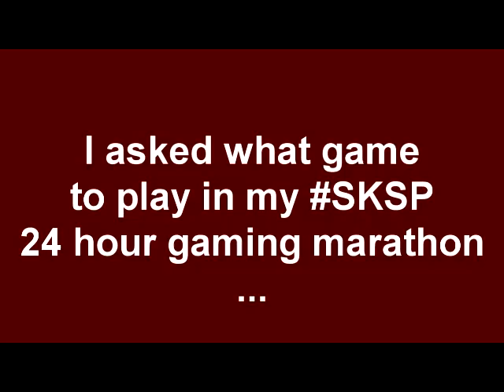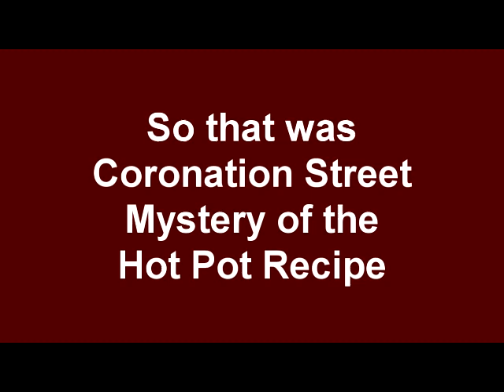"Coronation Street: Mystery of the Hot Pot Recipe" during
During the weekend of October 12th 2015 I took part in the 6th Sick Kids Save Point - a 24 hour gaming marathon raising money for the charity "Sick Kids Friends Foundation".
One of the games I played was Coronation Street: Mystery of the Hot Pot Recipe. Here's a video showing some of the gameplay from the 3 hours that I played it.